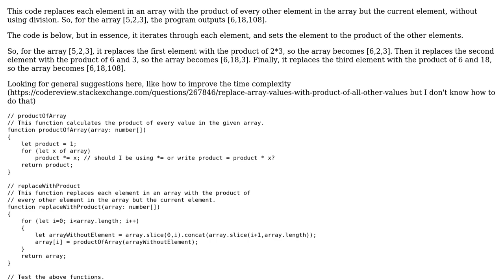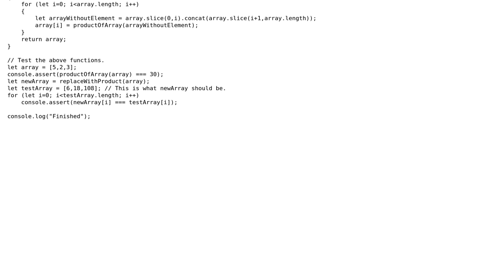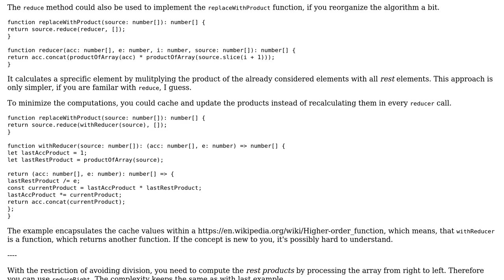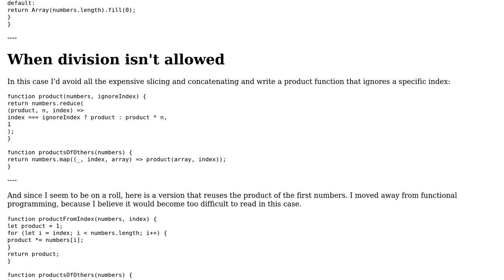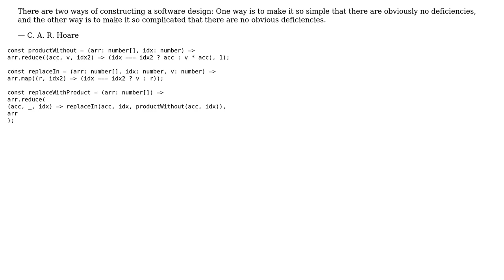This code replaces each element of an array with the product of every element of the array...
This code replaces each element of an array with the product of every element of the array except the current one. Suggestions for improvement?

With thanks & praise to God, and with thanks to the many people who have made this project possible! | Content (except music & images) licensed under CC BY-SA | Music | Images & others | With thanks to user sschmeck user RoToRa user moonman239 user Michael Lorton and the Stack Exchange Network Trademarks are property of their respective owners. You are responsible for your own actions.